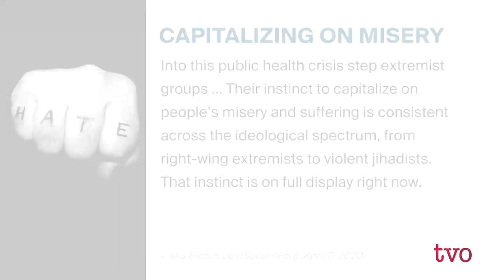How Extremists Are Exploiting COVID-19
Georgia State University's Mia Bloom discusses how violent jihadist and right wing extremists are trying to capitalize on the COVID-19 crisis.